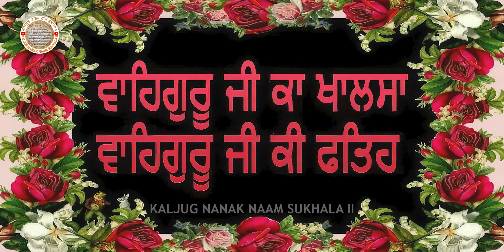ਮੰਗਲਾਚਰਨ I MANGLACHARAN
ਇਹ ਵੀਡੀਓ ਸ੍ਰੀ ਗੁਰੂ ਹਰਕ੍ਰਿਸ਼ਨ ਸਾਹਿਬ ਜੀ ਦੇ ਪ੍ਰਕਾਸ਼ ਪੁਰਬ ਨੂੰ ਸਮਰਪਿਤ ਹੈ I
This video is dedicated to the birth occasion of SRI GURU HARKRISHAN SAHIB JI.

ਮੰਗਲਾਚਰਨ ਦਾ ਅਰਥ ਹੈ ਉਸਤਤ ਦੀ ਰਸਮ ਜਾਂ ਫੇਰ ਗੁਰੂ ਦਾ ਅਰਾਧਨ | ਇਹ ਮੰਗਲਾਚਰਨ ਭਾਈ ਸਾਹਿਬ ਭਾਈ ਗਿਆਨੀ ਸੰਤੋਖ ਸਿੰਘ ਜੀ ਦੁਆਰਾ ਰਚਿਤ ਸੂਰਜ ਪ੍ਰਕਾਸ਼ ਗ੍ਰੰਥ ਦਾ ਹੈ।
MANGLACHARAN means the Ritual of Praise for GURU or Worship of the Name of Guru. this MANGLACHARAN is from SOORAJ PARKAASH GRATH composed by BHAI SAHIB BHAI GIANI SANTOKH SINGH JI

ਭੁਲਾ ਚੁਕਾ ਦੀ ਖਿਮਾ ਕਰਨੀ ਜੀ |
Apologies for the mistakes